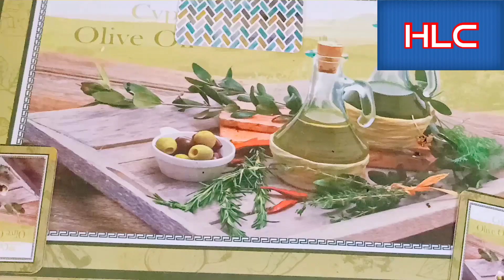majjiga pulusu 2022 recipe | majjiga charu | మజ్జిగ పులుసు చేసే విధానం | majjiga sambar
one of the finest dishes of India, Butter Milk Sambar(Majjiga Pulusu) is the best to be a festival recipe, birthday recipe , weekend recipe and occasional recipe. a bit sweetest in it's nature, it can actually make everyone happy and the best part is , it is lovely and enjoyable to cook Everytime. The video describes how to cook prepare Buttermilk sambar at home in the best manner in 2020 latest recipe methods.
majjiga charu in kannada,
మజ్జిగ పులుసు చేసే విధానం,
majjiga sambar

track: memories